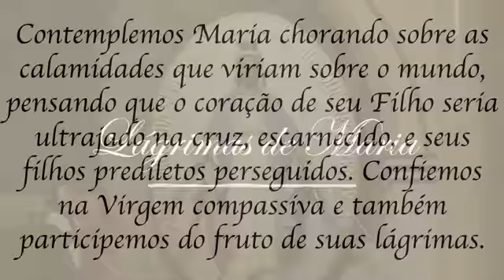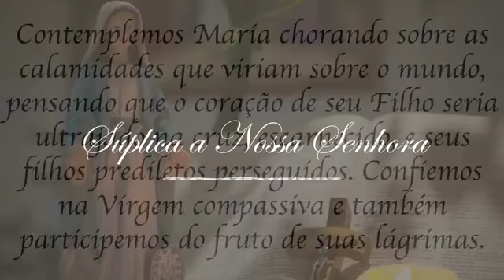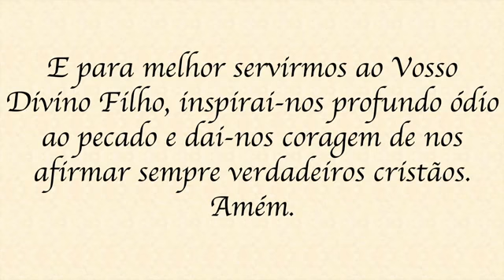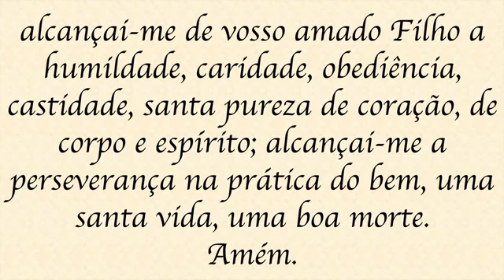2° Dia da Novena À Nossa Senhora das Graças